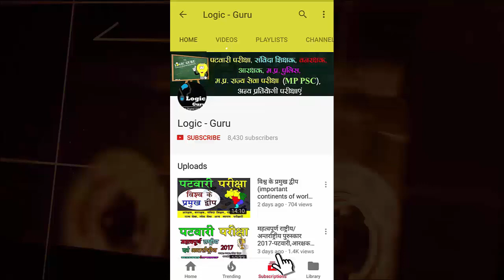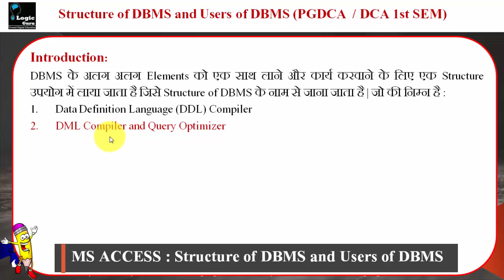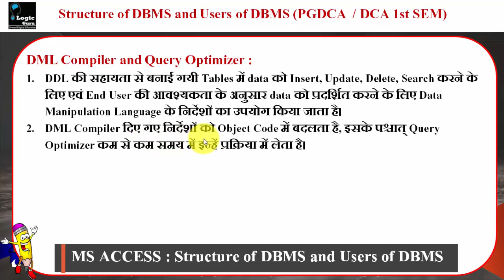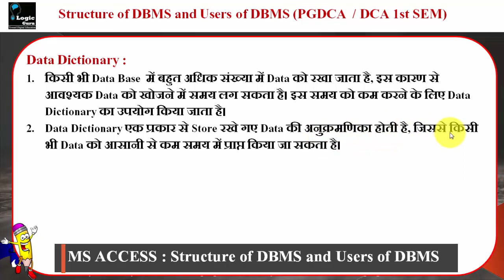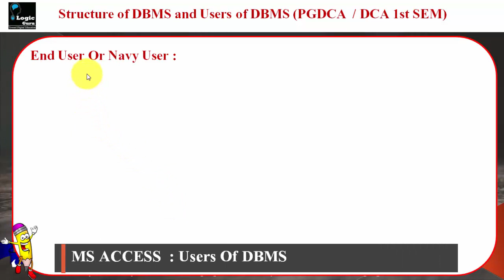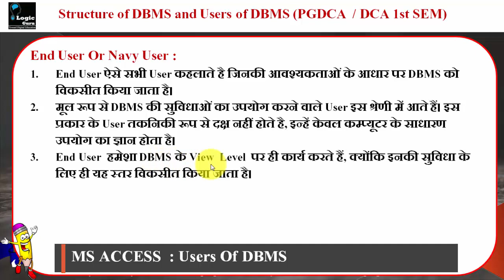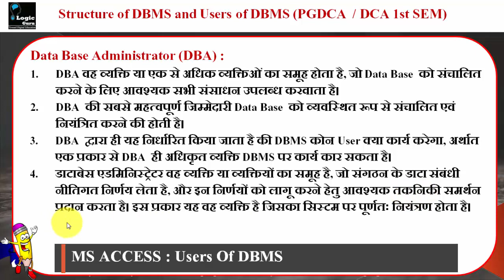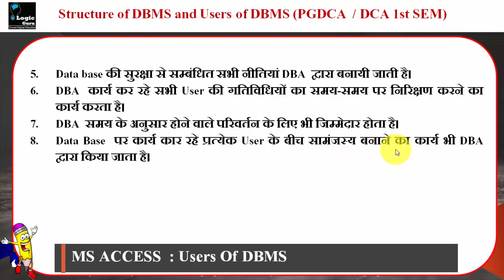MS Access - Structure of DBMS and Users of DBMS | PGDCA/DCA 1st sem, MCU Bhopal Lec 5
in This Video :
1. Structure of DBMS In MS Access
2. Users of DBMS in MS Access